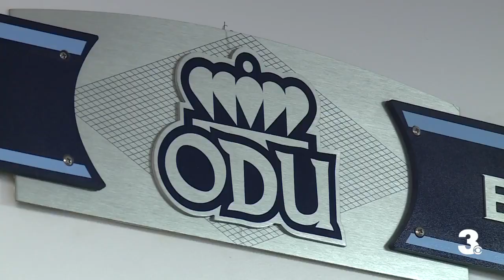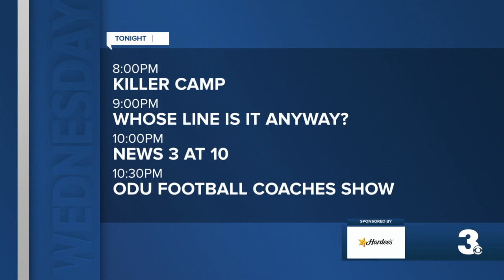Old Dominion Full Court Press- September 21